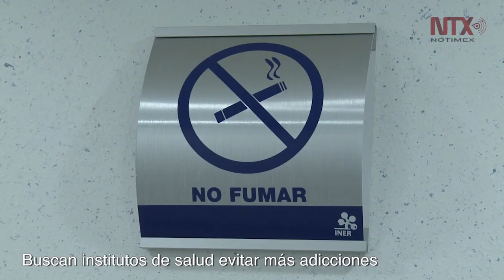Corte Informativo 01-06-19